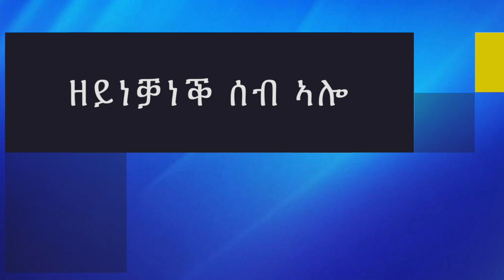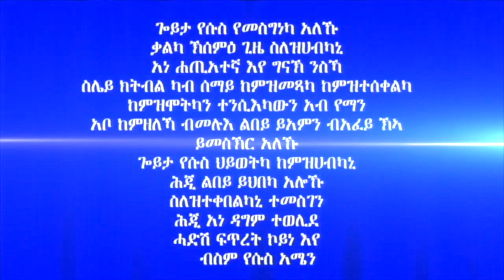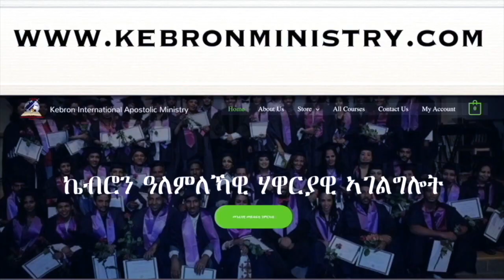292. "ዘይነቓነቕ ሰብ ኣሎ" ሃዋርያ ሕነሽም ኢትዮጵያ